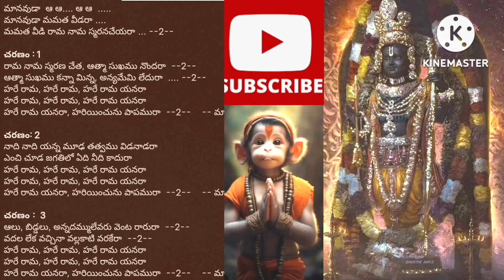Manavuda Mamatha Veedara Song Lyrics#Lords Sri Ram#Devotional#Monkey#Hanuman#Viral#Treanding#PVL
PVL Telugu Channel